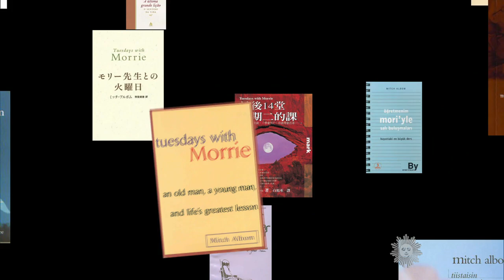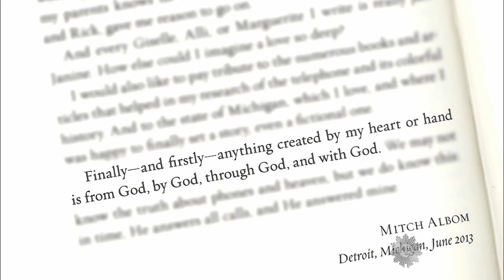Mitch Albom on the intersection of life and death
During the past 20 years few people have changed the conversation about the intersection of life and death more than author Mitch Albom. Jane Pauley sits down with the "Tuesdays With Morrie" author for a wide-ranging chat about a life well-lived.